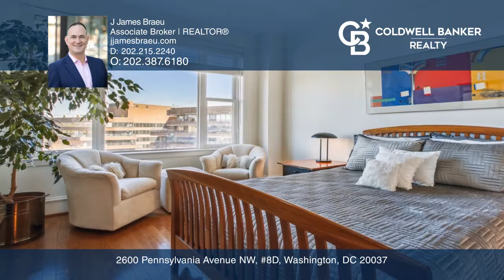2600 Pennsylvania Avenue NW, 8D Washington, DC | ColdwellBankerHomes.com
2600 Pennsylvania Avenue NW, 8D, Washington, DC

Coldwell Banker

ColdwellBankerHomes.com

Are you looking for a show-stopping penthouse home or pied-à-terre in a prime location? This two-bedroom, two-full-bath condo has it all—with stunning views of Rock Creek Park, Washington National Cathedral and Georgetown. You will love the abundance of natural light from every window. Enjoy spectacular sunsets from the comfort of your private balcony. Dine at a myriad of nearby restaurants like Rasika, La Chaumiere, The Four Seasons Georgetown or Ristorante La Perla—practically at your door. Visit Georgetown shops, take in a show at the Kennedy Center or enjoy the nature trails of Rock Creek Park. It’s a block to Trader Joes, three blocks to Whole Foods, four blocks to Foggy Bottom Metro and minutes to everything that makes DC living great! Staying in? Curl up with a good book in front of your cozy gas fireplace. Order DoorDash or entertain guests from your gourmet kitchen with stainless steel appliances and black granite countertops. This home features beautiful hardwood floors throughout, a washer/dryer in the unit, plenty of closet space, garage parking for one car and extra storage conveniently located on the P1 level.